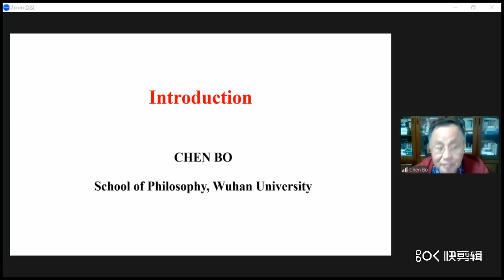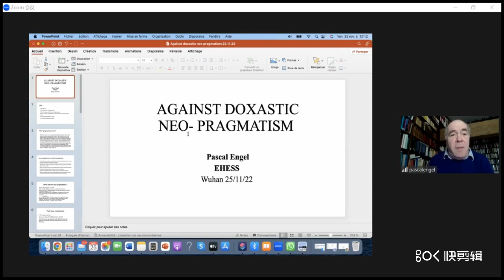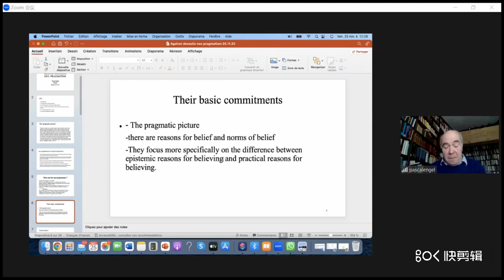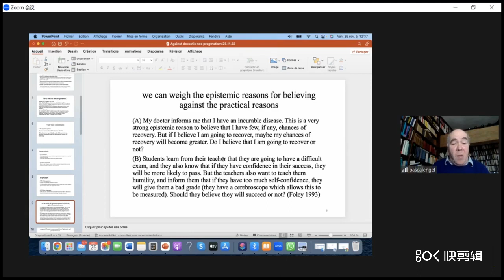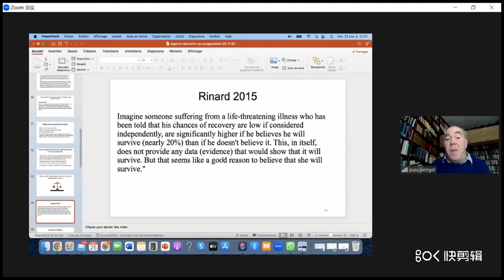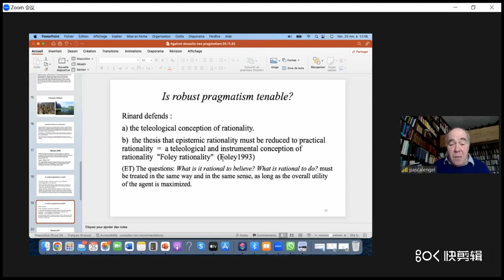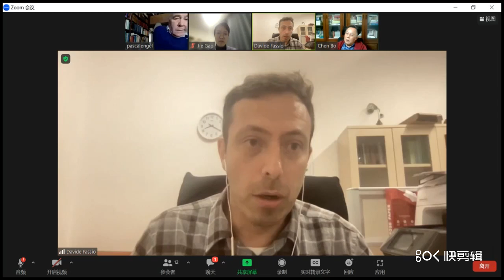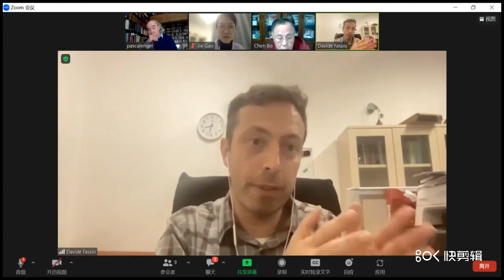Against Doxastic Pragmatism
Title: Against Doxastic Pragmatism
Speaker: Prof. Pascal Engel (French Institute for Advanced Study of Social Sciences)
Time: 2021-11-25, 19:00-21:00, Beijing time (UTC+8)
Chair: Prof. Bo Chen (School of Philosophy, Wuhan University)
Interlocutor: Dr. Davide Fassio (School of Philosophy, ZheJiang University)